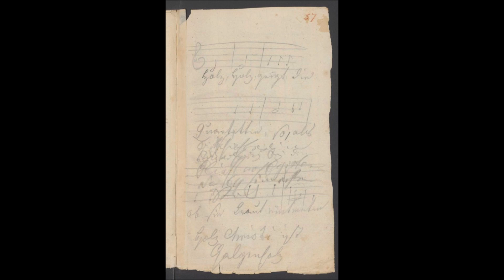WoO 204 Musikalischer Scherz auf Carl Holz' quartettspiel Holz, geigt die Quartette so D Moll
WoO 204 “Holz geigt die Quartette…” (Holz suona i quartetti…), scherzo per Carl Holz, fine settembre 1825, pubblicato in Thayer R., V, pag. 250. Hess 284 – KH. (WoO)204.

L’originale si trova in un quaderno di conversazione del settembre 1825, conservato nella Deutsche Staatsbibliothek di Berlino. Le parole: “Holz geigt die Quartette so an sie Kraut eintreten” (Holz suona i quartetti come se essi fossero una macchina per tritare i cavoli) sono di Karl van Beethoven, nipote del maestro. Il violinista Holz, che fu tra i familiari di Beethoven nei suoi ultimi anni di vita, aveva dovuto sostituire il primo violino Schuppanzigh, momentaneamente assente, in una esecuzione dei Quartetti op. 127 e 132, avvenuta per desiderio dell’editore Schlesinger. A quanto si può dedurre da una lettera di Karl allo zio (Th.-R., V, pag, 248, nota) l’esecuzione non sarebbe stata perfetta; donde lo scherzo.
Dal sito Questo breve scherzo musicale commenta un esecuzione di ‎‎Karl Holz‎‎ del quartetto d’archi opus 132. Il testo “Holz, Holz, geigt die Quartette so, als ob sie Kraut eintreten” (Holz, Holz suona i quartetti come se stessero calpestando dei crauti) è del nipote di Beethoven, Karl. È bello pensare che zio e nipote potessero condividere uno scherzo, nonostante la loro relazione fosse perennemente tesa.‎
‎ James Green: “Era pratica ai tempi di Beethoven fare i crauti tagliando le teste di cavolo in quarti, mettendole in una botte e poi calpestandole a piedi nudi per rilasciare i succhi al fine di accelerare il processo di fermentazione. Questo crea un’ immagine evocativa, se davvero Holz suonò il violino in quel modo”. (‎‎Nuovo catalogo Hess‎‎, pagina 163).‎
Questo scherzo musicale può essere eseguito come canone a quattro voci, dopo la scoperta della soluzione da parte di Willem.‎ ‎ Willem: “Esaminando “Holz, Holz, geigt die Quartette”, ho notato qualcosa di interessante: non solo poteva essere soluto come un normale canone a due parti, ma anche come un canone a specchio. E per di più che queste due soluzioni potessero esser combinate! Quindi, se rappresentiamo il tema con i numeri “1,2,3,4,5,6” e la sua immagine speculare con “m1,m2,m3,m4,m5,m6”, ecco la tabella che ho elaborato: ‎

Tabella di Albert Willem Holsbergen

voce 1 - 1, 2, 3, 4, 5, 6, 1, 2, 3, 4, 5, 6, 1, 2, 3, 4, 5, 6
voce 2 -   1, 2, 3, 4, 5, 6, 1, 2, 3, 4, 5, 6, 1, 2, 3
voce 3 -    m1,m2,m3,m4,m5,m6,m1,m2,m3,m4,m5,m6
voce 4 -      m1,m2,m3,m4,m5,m6,m1,m2,m3
Naturalmente, per rimanere in sintonia con il testo, lo riproduciamo per quartetto quartetto d’archi!”‎ ‎ Il fatto che Kinsky/Halm e Hess descrivano il pezzo come uno “scherzo musicale”, e non come “canone”, significa che la soluzione canonica era sfuggita loro, mentre ‎‎Ludwig Misch‎‎ non lo menziona neppure nel suo capitolo sui canoni.
Albert Willem Holsbergen – Mark Zimmer

Ronge: Lo scherzo, annotato il 26 settembre 1825, non è un’opera di Beethoven, ma una produzione congiunta di Karl Holz e Ignaz Franz Castelli (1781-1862). La prima edizione apparve nel 1908 nella biografia di Beethoven di Alexander W. Thayer. La trascrizione è in un quaderno di conversazione (DB, Mus. Ms. Autogr. Beethoven 51,94, Bl. 57r, Konversationsheft 97; data: 26 settembre 1825, trascrizione: BKh 8 p. 172, facsimile: BKh 8 tra p. 176 e 177). Holz ha probabilmente annotato il testo musicale, Castelli le parole del testo. Hermann Deiters ha torto nel supporre che Beethoven stesso ne abbia scritto le note, ma sicuramente il nipote ne scrisse il testo (TDR V p. 250; chiarimento in BKh 8 p. 377 nota 481). Prima edizione a nome di Beethoven: 1908. In: TDR V p.250.